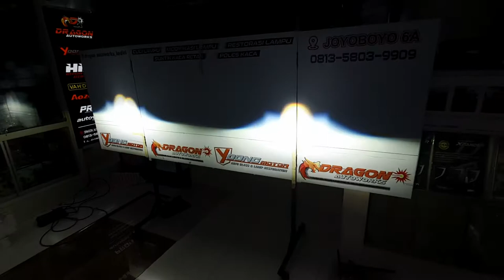Reborn Venturer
Reborn Venturer upgrade Double Projector Biled 3" Pro7 P.750BL - Demon Purple - Black Chrome. Mantap Sinarnya ...tidak diragukan lagi
ingin mobil anda lebih Keren lagi
Kunjungi kami di :
Dragon Autoworks
( Cabang Resmi Yoong Motor Indonesia )
Jl.Joyoboyo 6A ( samping Gramedia )
Kediri
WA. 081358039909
Kami siap membantu masalah perlampuan mobil anda .datang dan konsultasikan ke kami
Salam Laskar Sinar.